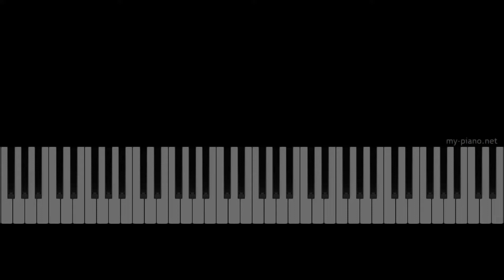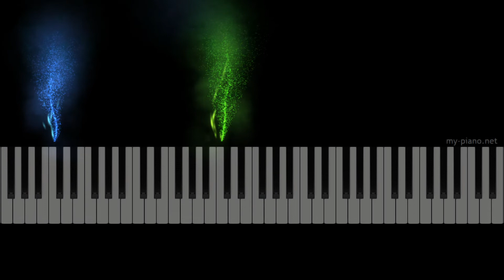Chris De Burgh 'Lady in Red' Easy Piano, Easy Piano Tutorial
How to play 'Lady in Red' on piano. By Chris de Burgh. Easy piano arrangement. Easy piano. Tutorial